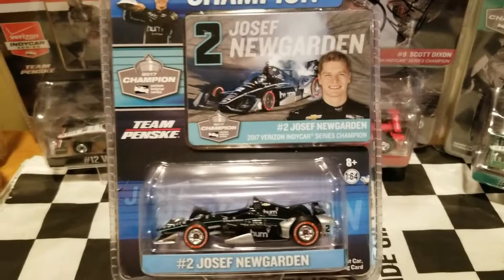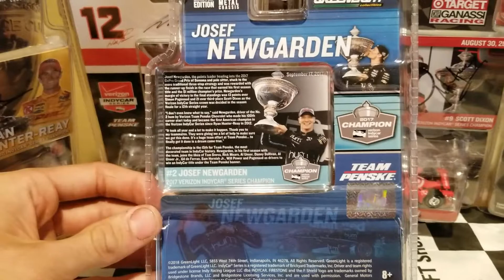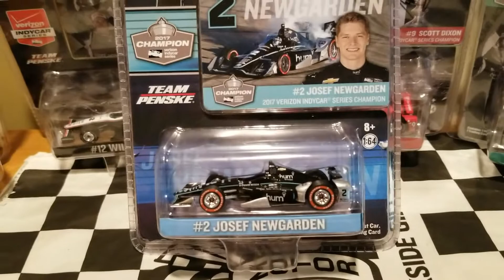IndyCar Die-Cast Review - Josef Newgarden 2017 Hum by Verizon Champion 1:64